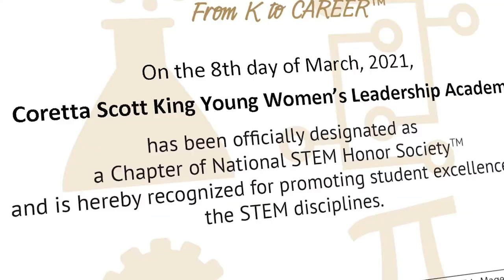What is Possible and Why Can't We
Featuring the Coretta Scott King Young Women's Leadership Academy & Associates: Dr. Maxine Cain - Founder of STEM Atlanta Women, Mrs. Eulonda Washington - Principal of Coretta Scott King Young Women's Leadership Academy, and Dr. Dan Sims - Associate Superintendent of Atlanta Public Schools

Video by Shana Figueroa

National STEM Honor Society (NSTEM) is dedicated to inspiring innovation & recognizing student excellence from K to Career in the fields of Science, Technology, Engineering, & Mathematics. NSTEM promotes STEM education through projects and curriculum suited for all ages.